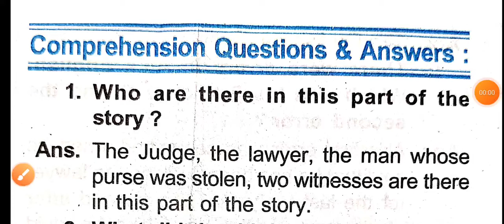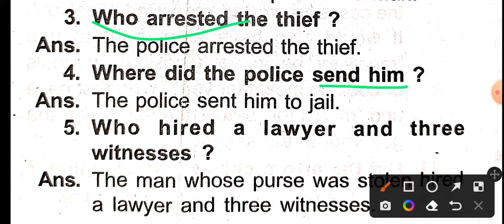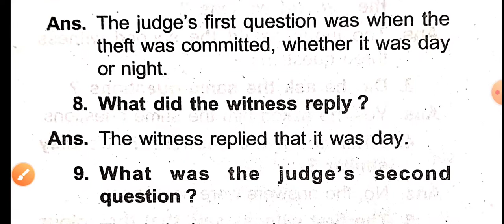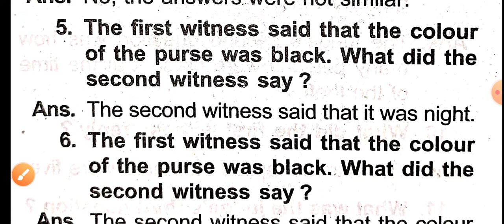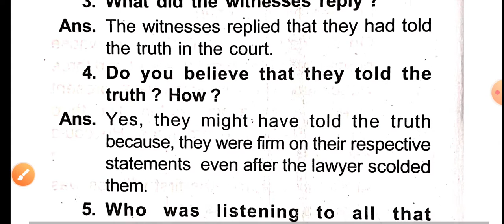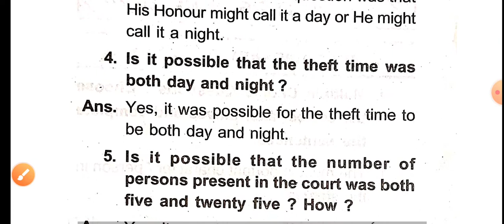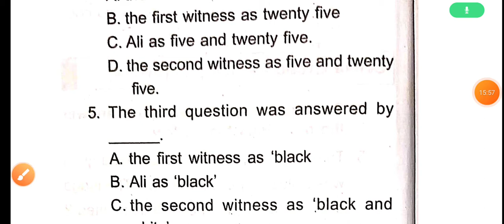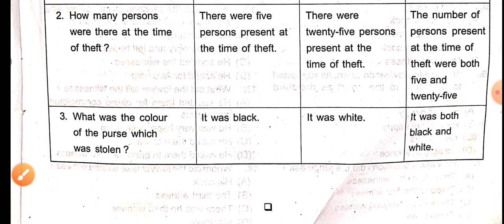Ali made impossible possible(part1-4) questions and answers in odia medium@Badalsir98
Ali made impossible possible questions and answers in odia medium‎@No Doubt